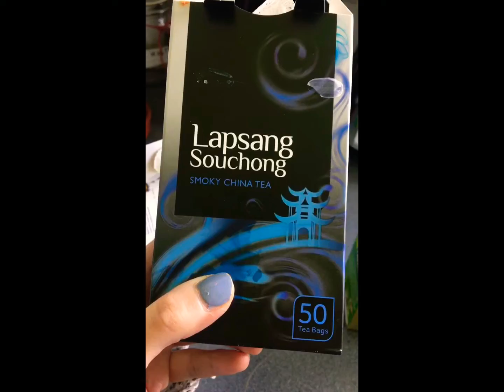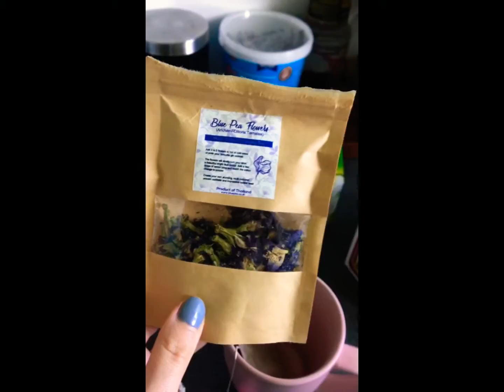Endometriosis anti inflammatory diet(how to make it a lifestyle?)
How does the endometriosis diet look in practice?
how to make your own endometriosis diet plan?
which kind of food you should eat and which to avoided while having endometriosis?
can food be your natural endometriosis treatment?
endometriosis and supplements-which one the best?
what is the best diet and exercise plan with endometriosis?
endometriosis nutrition and how coffee and dairy is contributing to your illness?
what is the endometriosis healing diet?
how omega 3 helps with endometriosis diet?
what is inflammation and an anti-inflammatory diet?

This video will answer to all of your questions